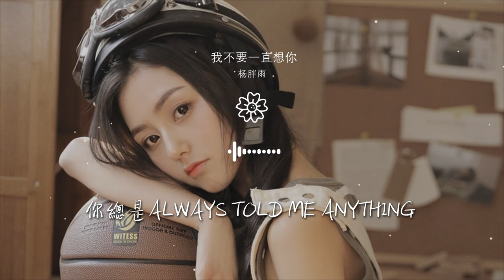楊胖雨 - 我不要一直想你『say what』【動態歌詞Lyrics】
我不要一直想你

00:00  作詞 : Dokodemo Music/小衛
00:01  作曲 : 彭銳
00:03 作詞：Dokodemo Music/小衛
00:06 作曲：彭銳
00:10 編曲：江潮

00:13 原版編曲：曾吳秋傑
00:14 出品：網易颶風工作室x中視鳴達
00:16 胖雨：
00:17 眼前的場景
00:21 逐漸變透明

00:24 你模糊的聲音
00:26 出現每段夢裏
00:29 Yihui：
00:31 俗套的劇情
00:34 悲傷的莫名

00:38 每晚在等你 卻沒法 說愛你
00:42 胖雨：
00:42 我不要一直想你
00:45 Yihui：
00:46 每個夜裏害怕失去

00:50 看窗外還在
00:49 合：
00:50 不停下雨 化成淚滴
00:53 oh my baby
00:57 胖雨：

00:57 我想你總是在
00:59 每個清晨白天黑夜裏
01:00 Yihui：
01:01 我想要和你
01:02 一起沉入海底爬上山頂

01:04 合：
01:04 我想我會
01:06 陪你等吵鬧聲變得安靜
01:08 you call me baby
01:09 我會爲你打破所有禁忌

01:11 Yihui：
01:11 say what
01:12 你總是always told me anything
01:14 say what
01:16 I always told you

01:17 合：
01:17 you need true love
01:19 Don’t need a bad boy
01:20 I’m not a bad girl bad girl
01:23 只屬於我們的歌

01:27 胖雨：
01:29 眼前的場景
01:32 逐漸變透明
01:36 你模糊的聲音
01:38 出現每段夢裏

01:41 Yihui：
01:42 俗套的劇情
01:44 胖雨：
01:46 悲傷的莫名
01:49 Yihui：

01:49 每晚在等你 卻沒法 說愛你
01:53 胖雨：
01:54 我不要一直想你
01:56 合：
01:57 每個夜裏害怕失去

02:01 看窗外還在
02:02 不停下雨 化成淚滴
02:06 oh my baby
02:08 胖雨：
02:10 我想你總是在

02:11 每個清晨白天黑夜裏
02:12 Yihui：
02:13 我想要和你
02:14 一起沉入海底爬上山頂
02:16 合：

02:16 我想我會
02:18 陪你等吵鬧聲變得安靜
02:20 you call me baby
02:21 我會爲你打破所有禁忌
02:23 Yihui：

02:23 say what
02:24 你總是always told me anything
02:26 say what
02:28 I always told you
02:29 胖雨：

02:29 you need true love
02:31 Don’t need a bad boy
02:32 合：
02:33 I’m not a bad girl  bad girl
02:35 只屬於我們的歌

02:37 胖雨：
02:37 我想你總是在
02:38 每個清晨白天黑夜裏
02:40 Yihui：
02:40 我想要和你

02:41 一起沉入海底爬上山頂
02:43 合：
02:44 我想我會
02:45 陪你等吵鬧聲變得安靜
02:47 you call me baby

02:48 我會爲你打破所有禁忌
02:50 Yihui：
02:50 say what
02:52 你總是always told me anything
02:54 say what

02:55 I always told you
02:56 胖雨：
02:57 you need true love
02:58 Don’t need a bad boy
03:00 製作人：江潮

03:00 監製：淺紫/王解/梅暢
03:01 錄音：江潮
03:01 混音：陳秋潔
03:01 吉他：齊成剛
03:01 統籌：梅暢/黎婧

03:02 企劃：劉暢/鄭安琪
03:02 推廣：孫夢迪/徐思靈
03:02 宣發：韓秋梅
03:02 藝人統籌：花境藝/劉瑩瑩/張小申
03:03 出品人：謝奇笛/鄭翰文/沈炳@FLOWSIXTEEN

03:03 本歌曲來自〖網易颶風計劃〗
03:04 10億現金激勵，千億流量扶持！